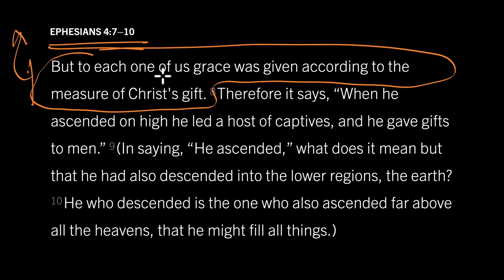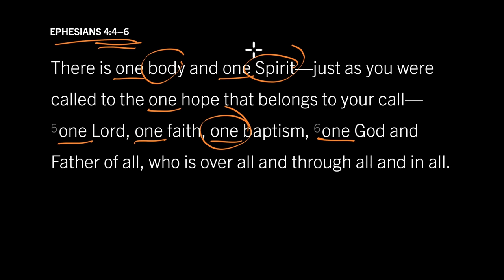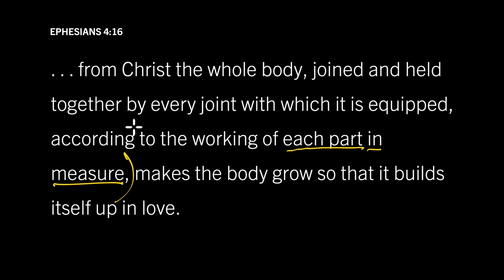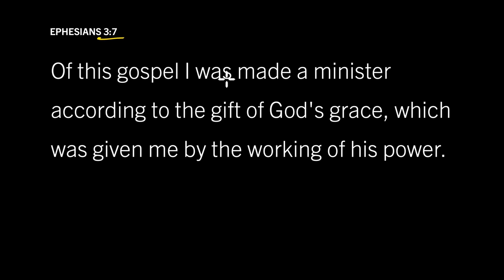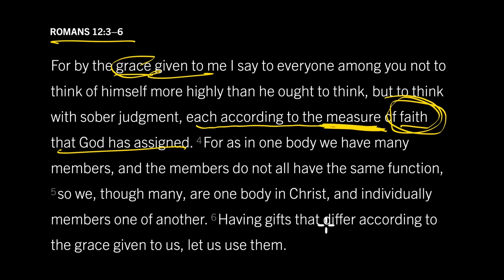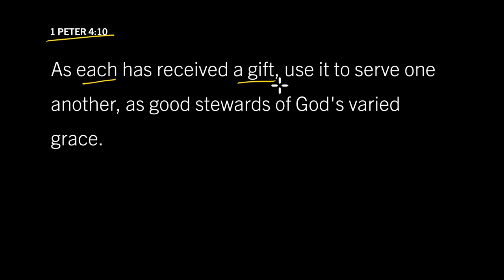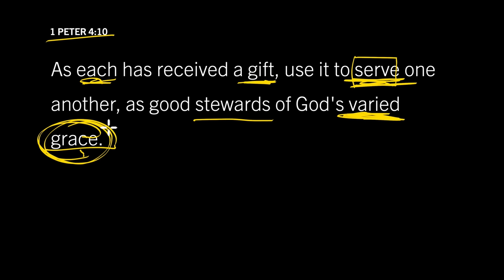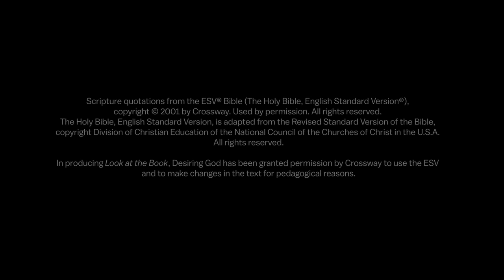How Will Diversity Not Destroy Oneness? Ephesians 4:7–10, Part 1